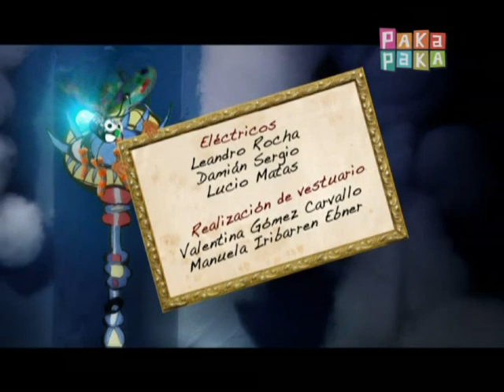Veo veo: Puerto - Canal Pakapaka